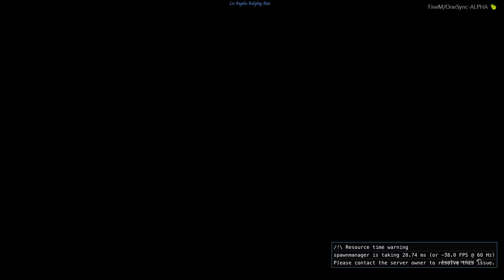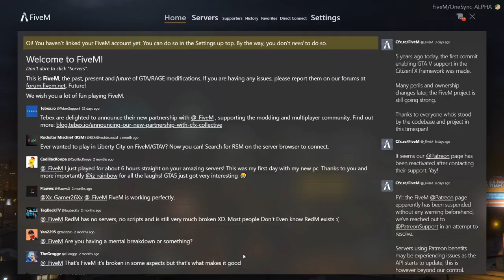Jamie Gray Live Stream